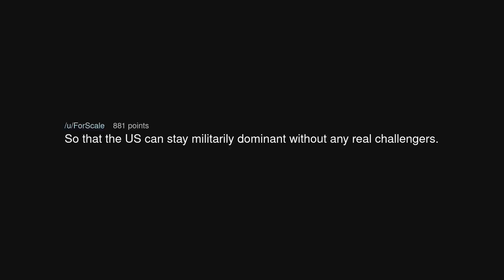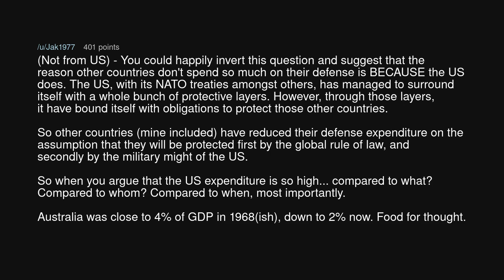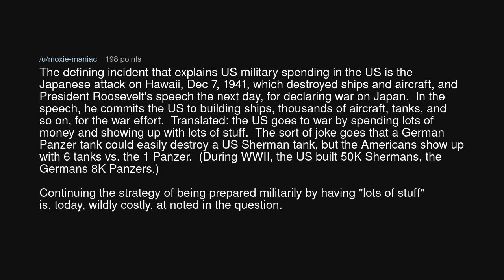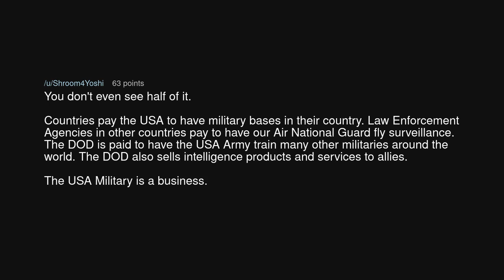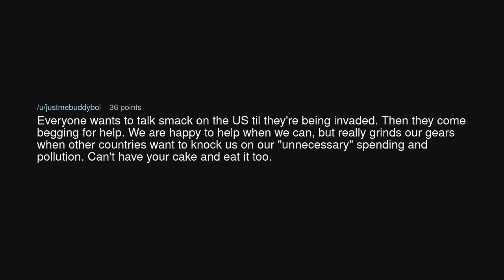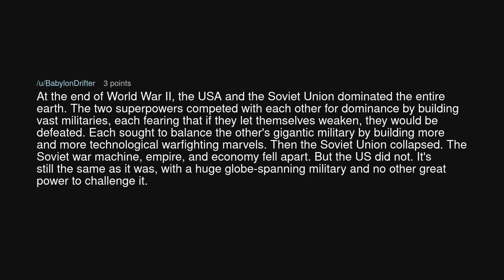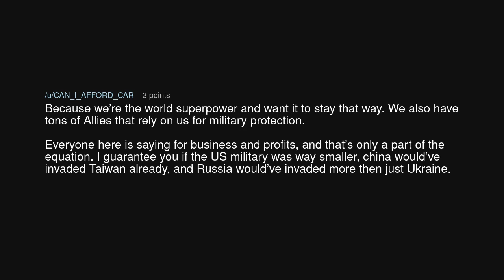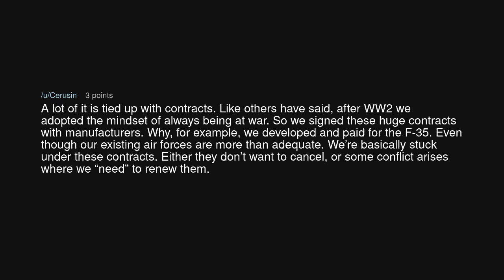Why does the US spend so much on it's military?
Why does the US spend so much on it's military? (r/NoStupidQuestions)

Source: Kosenasf on Reddit (link removed at the insistence of YouTube)